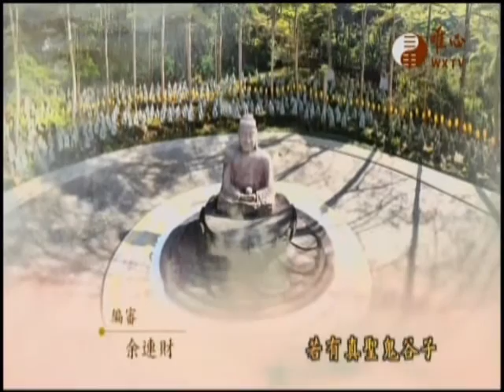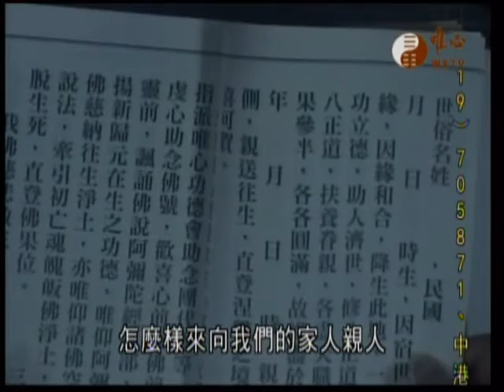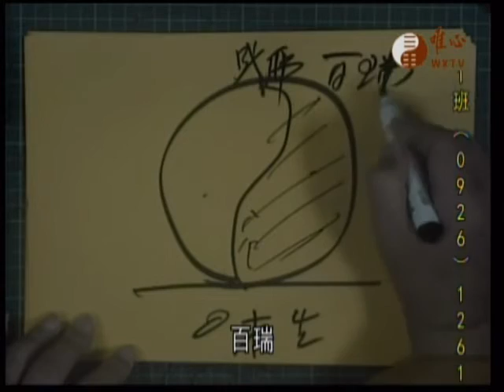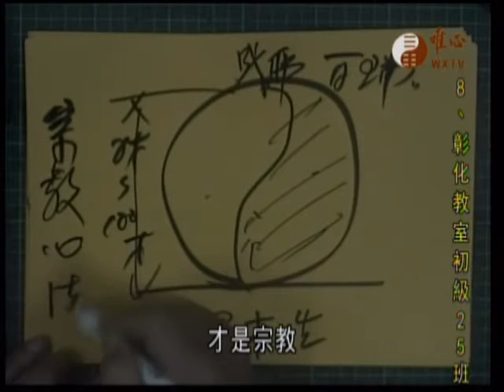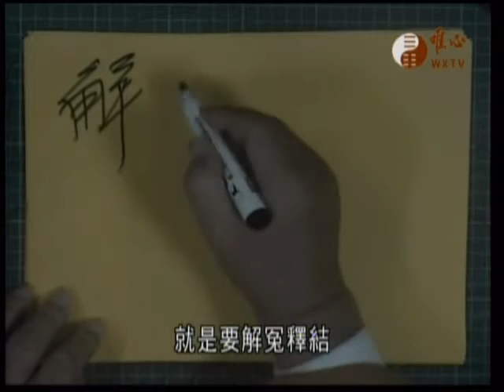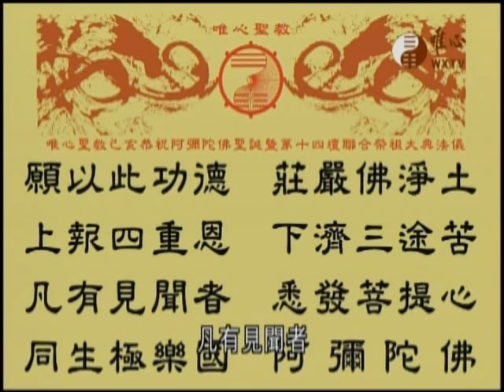王禪老祖天威130